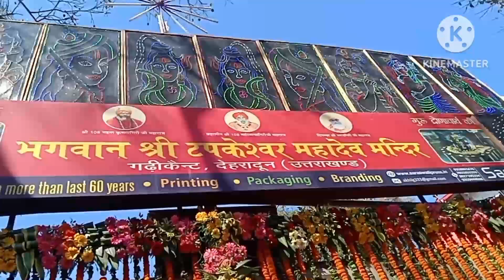टपकेश्वर महादेव मंदिर देहरादून दर्शन करने पहुंचे हम लोग बोहोत भीड़ हो रही है शिवरात्रि महोत्सव पर ☘️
संकटमोचन हनुमानाष्टक लिरिक्स
बाल समय रवि भक्षी लियो तब, तीनहुं लोक भयो अंधियारों।
ताहि सों त्रास भयो जग को, यह संकट काहु सों जात न टारो।
देवन आनि करी बिनती तब, छाड़ी दियो रवि कष्ट निवारो।
को नहीं जानत है जग में कपि, संकटमोचन नाम तिहारो।
बालि की त्रास कपीस बसैं गिरि, जात महाप्रभु पंथ निहारो।
चौंकि महामुनि साप दियो तब, चाहिए कौन बिचार बिचारो।
कैद्विज रूप लिवाय महाप्रभु, सो तुम दास के सोक निवारो।
अंगद के संग लेन गए सिय, खोज कपीस यह बैन उचारो।
जीवत ना बचिहौ हम सो जु, बिना सुधि लाये इहां पगु धारो।
हेरी थके तट सिन्धु सबे तब, लाए सिया-सुधि प्राण उबारो।
रावण त्रास दई सिय को सब, राक्षसी सों कही सोक निवारो।
ताहि समय हनुमान महाप्रभु, जाए महा रजनीचर मरो।
चाहत सीय असोक सों आगि सु, दै प्रभु मुद्रिका सोक निवारो।
बान लाग्यो उर लछिमन के तब, प्राण तजे सूत रावन मारो।
लै गृह बैद्य सुषेन समेत, तबै गिरि द्रोण सु बीर उपारो।
आनि सजीवन हाथ दिए तब, लछिमन के तुम प्रान उबारो।
रावन जुध अजान कियो तब, नाग कि फांस सबै सिर डारो।
श्रीरघुनाथ समेत सबै दल, मोह भयो यह संकट भारो।
आनि खगेस तबै हनुमान जु, बंधन काटि सुत्रास निवारो।
बंधू समेत जबै अहिरावन, लै रघुनाथ पताल सिधारो।
देबिन्हीं पूजि भलि विधि सों बलि, देउ सबै मिलि मंत्र विचारो।
जाये सहाए भयो तब ही, अहिरावन सैन्य समेत संहारो।
काज किए बड़ देवन के तुम, बीर महाप्रभु देखि बिचारो।
कौन सो संकट मोर गरीब को, जो तुमसे नहिं जात है टारो।
बेगि हरो हनुमान महाप्रभु, जो कछु संकट होए हमारो।
॥ दोहा ॥
लाल देह लाली लसे, अरु धरि लाल लंगूर।
वज्र देह दानव दलन, जय जय जय कपि सूर

Spiritual
Welcome everyone
I am Manisha Sharma
From Dehradun Uttarakhand
Just a normal girl like you who is a big dreamer
Independent
Because My Special one God Ne Mujko phele hi de Diya Hai &
My Special one 🤗 Amit Sharma
My Husband My Life 📈
I am super excited to you tube please show Love ❤️